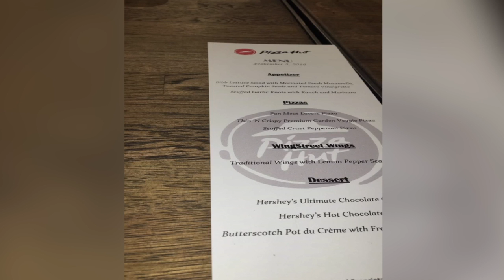Rick Ross Signs New Deal with Pizza Hut